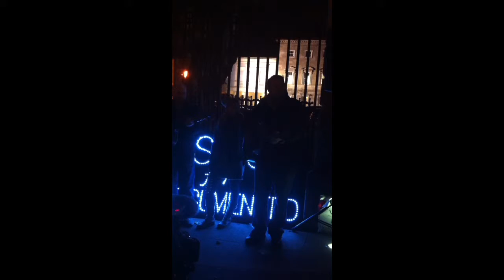The Jigsaw Jam